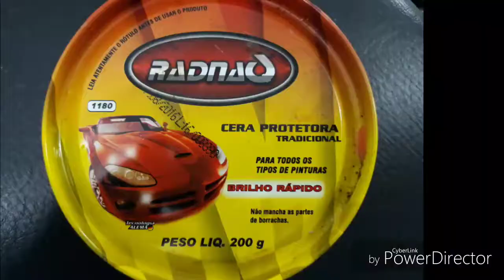Factor 150ubs blackout! Proteção e brilho extra na sua moto!!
Passo a passo  como deixar sua moto brilhando e com a pintura protegida..fique com Deus sempre...